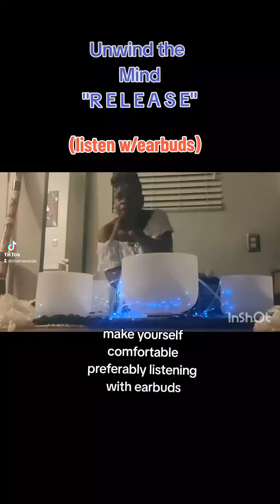♥️Unwind the Mind "RE L E A S E"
"It's time to release all that no longer serves you"